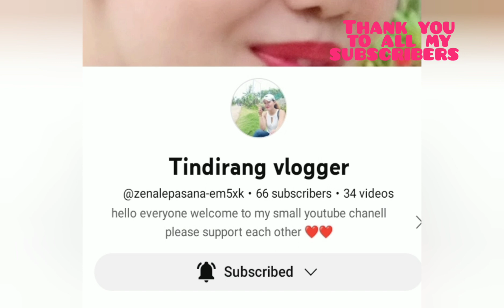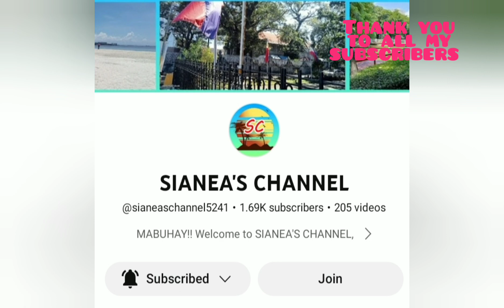I Fell Down it's Paining and Swollen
accident can happen anytime  anywhere take care everyone